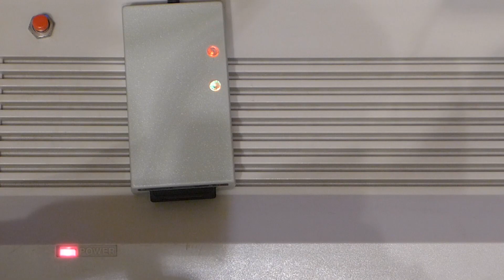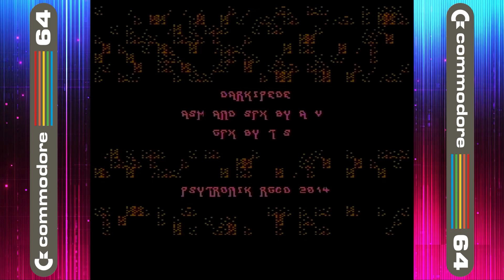#1977 C64 Homebrew Time!...Darkipede: Centipede im Darkness Style!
Wie versprochen gibt es nun zum Homebrew Game Darkness das zugehörige Minigame!
Wünsche gute Unterhaltung, Euer Thomaniac!